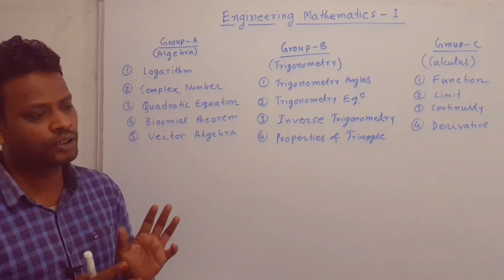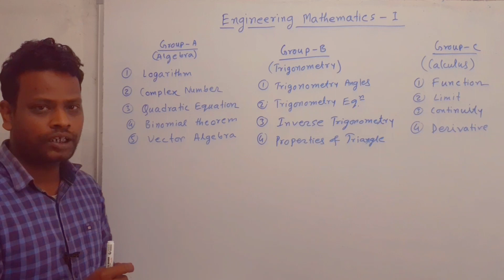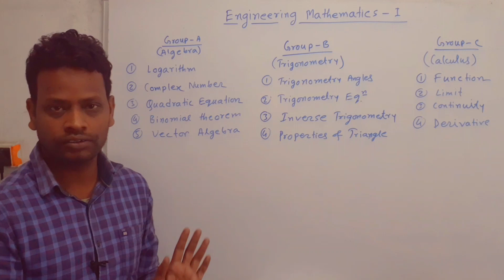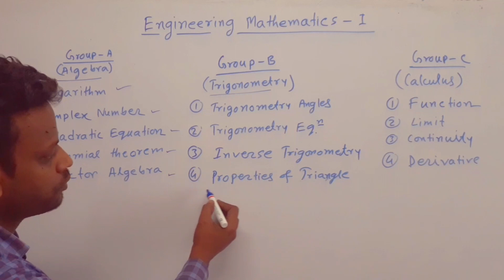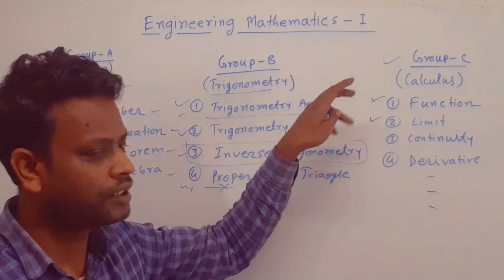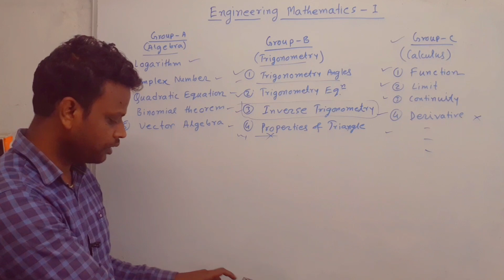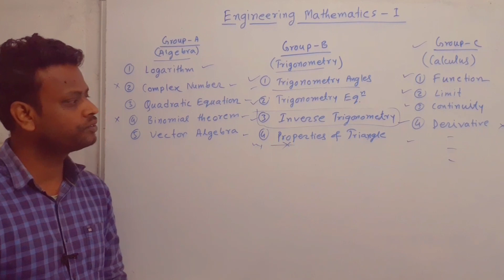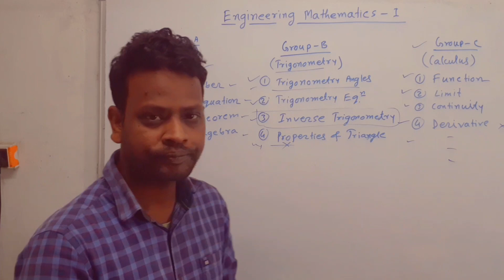Engineering Mathematics 1 Preparation Strategy | Polytechnic 1st Sem | এত কম সময়ে কিভাবে পরবে?